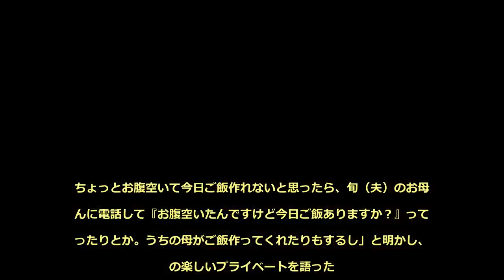山田優「カワイイの買ったから見て」と弟・親太朗に下着姿披露！ - めるも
8月24日放送の「A-Studio」（TBSテレビ系）に山田優が登場し、弟の山田親太朗に下着姿を披露したというエピソードや、夫で俳優の小栗旬と暮らす自宅で友人らと賑やかに過ごすプライベートを楽しげに語った。  自宅に訪れる友人らに手料理ふるまう  笑福亭鶴瓶が山田の弟・親太朗との会話で「姉ちゃん（胸）小さいやろ？」と問いかけたところ「そんなことない。Fカップやって言われた。こないだ下着買いに行った言うて。（山田は）肌色の下着（姿）でずーっと（部屋の中を歩いていた）」と返答されたと切り出す。山田は「一緒に住んでた時はよく親太朗に、（他に）下着見せる人いなかったから、ちょっと下着見てくれる？って」と下着姿を披露していたと笑って答える。  「親太朗に見せる？」と驚く鶴瓶に山田は「すごいかわいい下着買ったから1回見てくれる？って言って、よく家で見せてたんですよ」と話し、「でも（胸が）小っちゃくなっちゃったんです、子供産んで」と続けた。  鶴瓶が「子供産んで大きくなるんちゃうの？」と問うと山田は「授乳してすごい小っちゃくなって。もう本当に人生最大でおっぱい小っちゃくなっちゃったから、本当にいろんなこと試してるんですけど。全然大きくならないんです」と暴露した。  次に鶴瓶が「めっちゃ多いらしいな。家へ（友人などが）来るの」と話し「料理全部するんやろ？」と尋ねると「友達が来た時にお腹空いたって言ったら作ります」と答える山田。  「うちの家庭もそういう家庭で、いつも誰かしらが急に来たりとか人がワイワイしてる環境で育ってきたから、旦那（小栗）がいろいろ連れて来てもすごく楽しいです」という。「めちゃめちゃ人（多い）やろ？」とさらに聞く鶴瓶に山田は「家に人がいっぱいいるとすごい嬉しくなるんです」と笑顔を見せた。  続けて「周りに親も住んでるし楽しいでしょ」という鶴瓶に山田は「そうなんですよ。ちょっとお腹空いて今日ご飯作れないと思ったら、旬（夫）のお母さんに電話して『お腹空いたんですけど今日ご飯ありますか？』って言ったりとか。うちの母がご飯作ってくれたりもするし」と明かし、その楽しいプライベートを語った。  (めるも編集部)